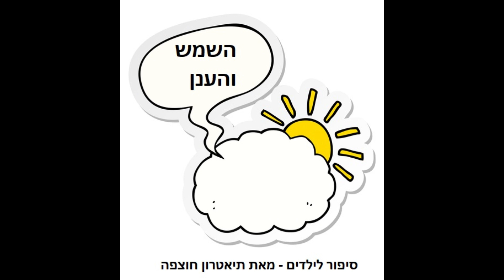סיפור ילדים להאזנה - סיפורם של השמש והענן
סיפור ילדים חדש (ללא סרטון) שמספר על חוסר הבנה שהייתה בין השמש והענן ומה בדיוק קרה באותו יום בהיר שהפך מעונן.